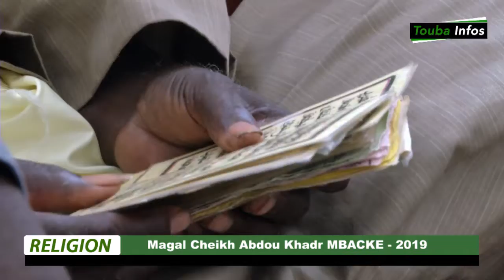Temps Forts : Ziar des Talibés Au Mausolée de S. Abdou Khadr MBACKE...2019